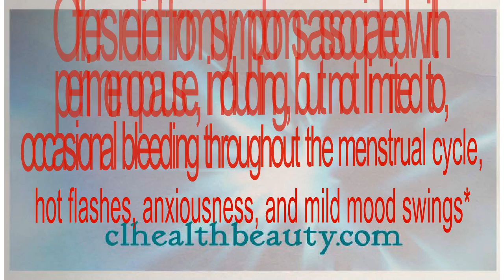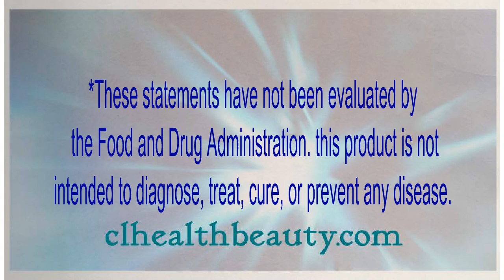👍 Estera Phase II women's Transitions Formula⭐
Ask yourself this... Want to change your future, look younger, be healthier or make more money? Nu Skin will help you. How much money would you need to change your lifestyle & financial future? Nu Skin can help you. You can do this Business!!! And the best part is... It is free! To receive a discount of 30% up to 40% on all products. Just register as a Nu Skin distributor.